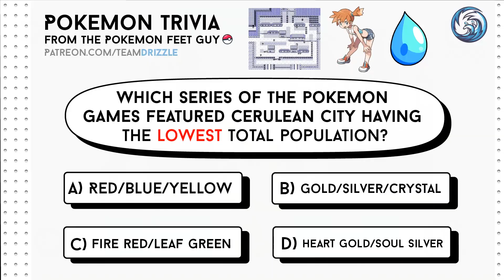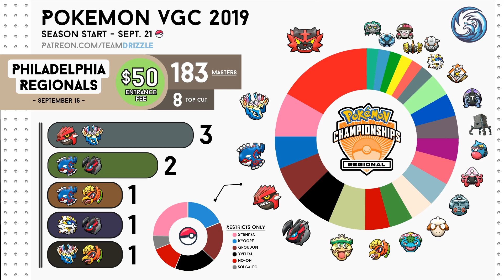【VGC 2019】 Offenbach/Frankfurt Regionals | David Koutesh vs. Leonardo Bonanomi (Round 7)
David Koutesh vs. Leonardo Bonanomi

Offenbach/ Frankfurt Regionals
VGC 2019 | Sun Series
Pokemon VGC (Video Game Championships)

Hosted by Team Drizzle & Limitless